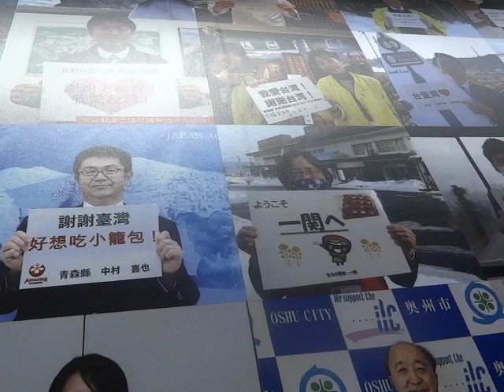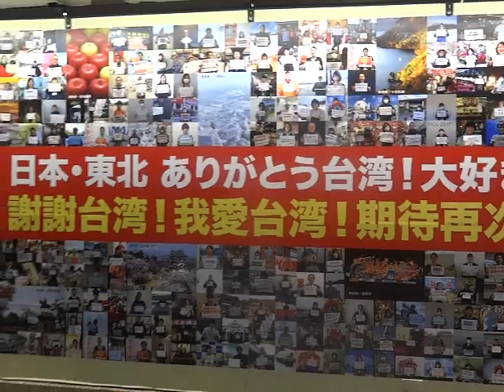日本人感謝台湾 2021年3月11日 台湾のMRT中山駅にて